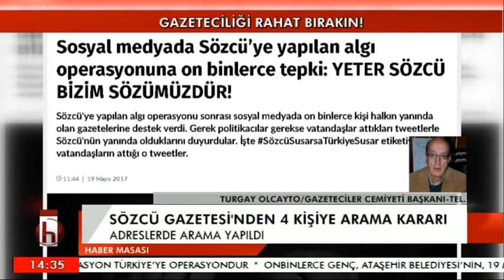GAZETECİLER CEMİYETİ BAŞKANI TURGAY OLCAYTO 19 MAYIS CUMA